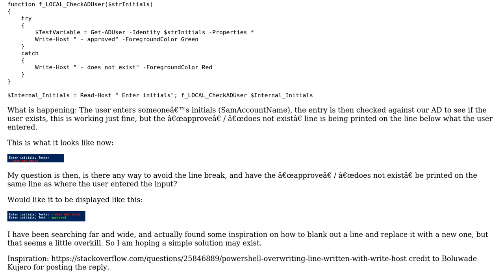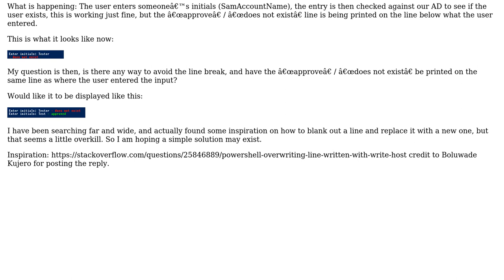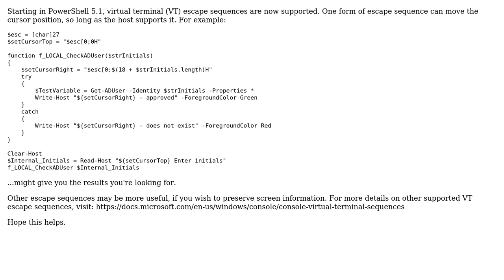Is there any way to avoid the line break when using Read-Host?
With thanks & praise to God, and with thanks to the many people who have made this project possible! | Content (except music & images) licensed under CC BY-SA | Music | Images & others | With thanks to user Thomas K user leeharvey1 and the Stack Exchange Network Trademarks are property of their respective owners. You are responsible for your own actions.